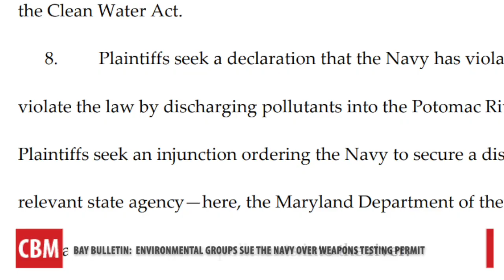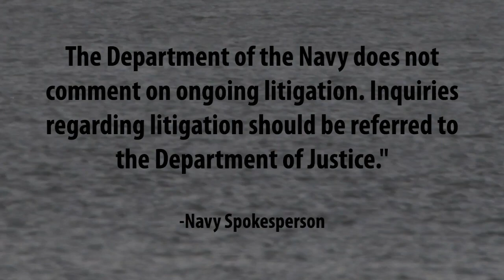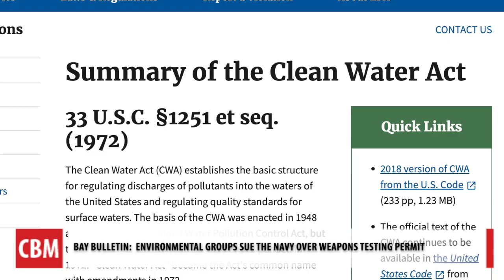Environmental Groups Sue the Navy Over Weapons Testing Permit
Potomac Riverkeeper Network and the Natural Resources Defense Council sue the Navy over claims they have not gotten a permit for weapons testing.